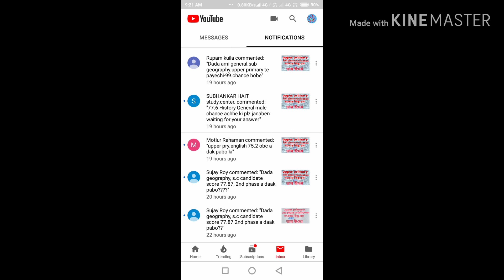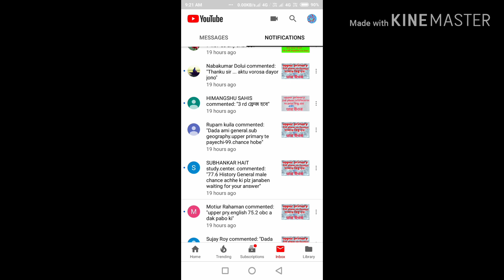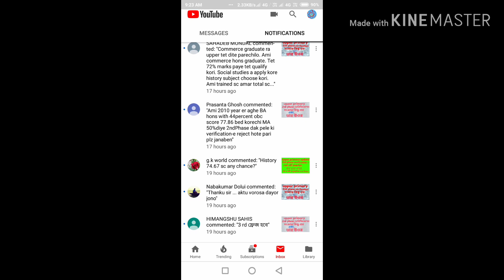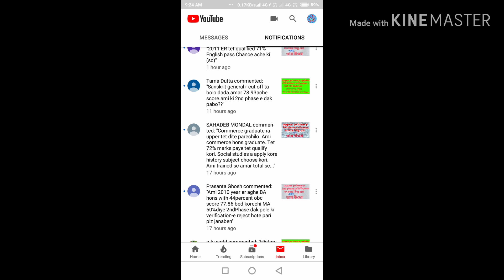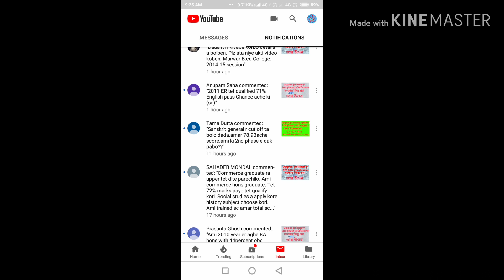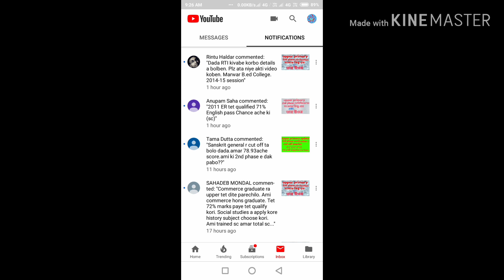upper primary 2nd phase verification সংক্রান্ত কিছু প্রশ্ন এবং তার উওর